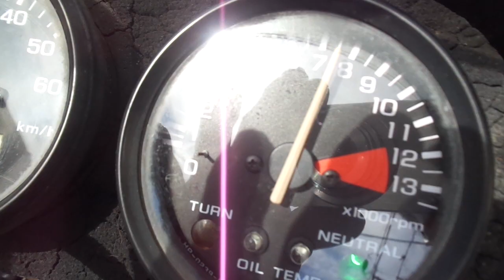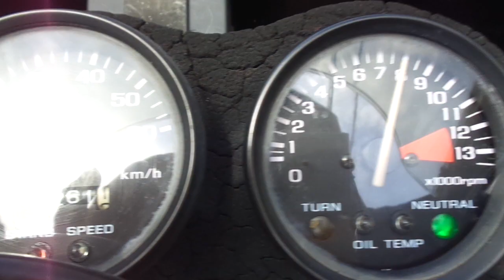NS-1 中古車 バイクショップ名:アットバイク